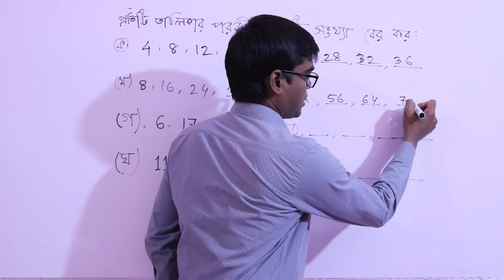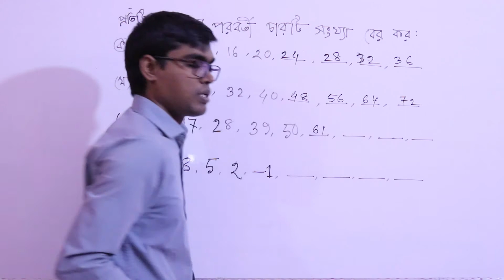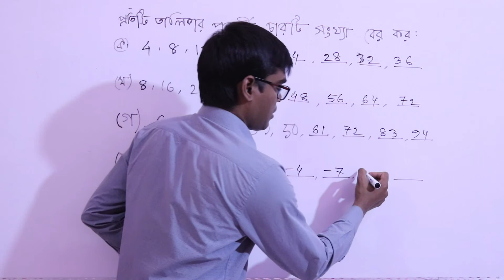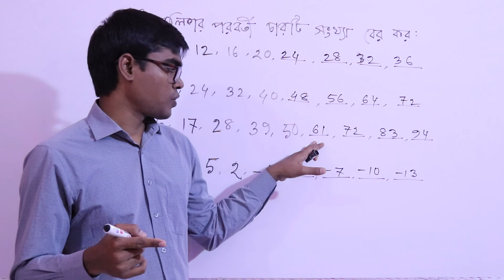Number Pattern-01 |BCS Math and for All Job |Lecture- 01|| ( সব চাকরির পরীক্ষার জন্য)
This vedio has been made to help the candidates of Job Market. Specially for BCS written and Preliminary   test exam. Really I want to help the man who wants to be govt. service holder. Any kind of tips for job, I want to help.